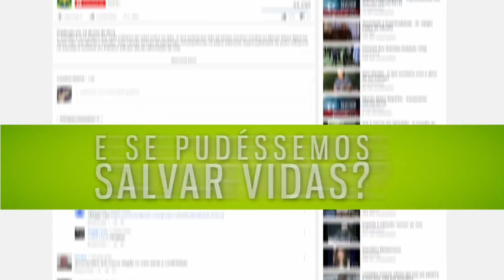Suicídio e Loucura | Espiritismo sem Mistério l Parte 1 (31/01/2017)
Suicídio e loucura são temas muito discutidos na doutrina espírita. Afinal, temos um plano para essa vida e ao romper com isso, podemos sofrer mais ainda em outra encarnação. Devemos entender que as dificuldades são ensinamentos e em momentos de fraqueza devemos buscar ajuda. Você sabia que existe suicídio involuntário? Por que loucura pode estar atrelada ao suicídio? Venha entender no Espiritismo sem Mistério.